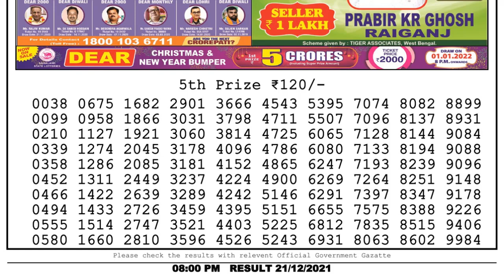Lottery Sambad Result 8pm 21.12.21 Nagaland State Lottery Result